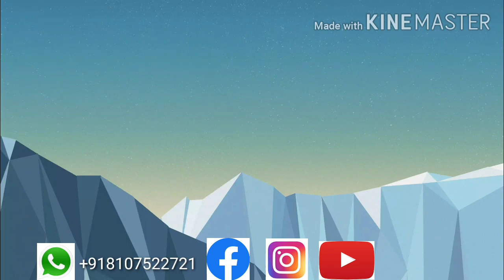Kuwwat-E Abe Zamzam By Huzoor Muhaddis e Kabeer